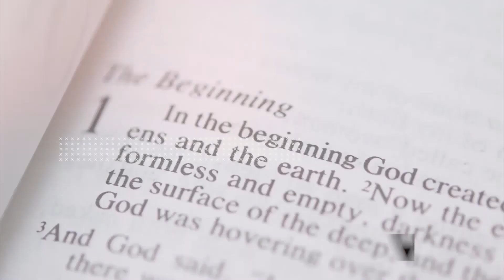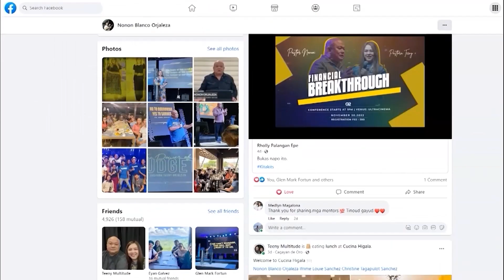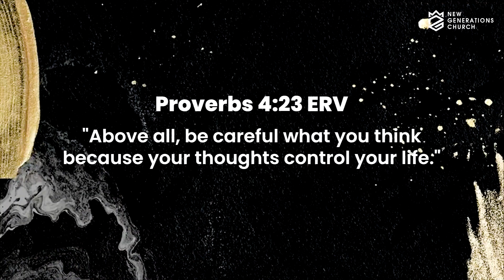Mentality Determines Impact | Ps. Nonon Blanco Orjaleza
FULLVIDEO

SUNDAY CELL CELEBRATION SCHEDULES

On-site:
VENUE: New Generations Centre, Villa Kananga, Butuan City
SCHEDULE: 9:00 AM and 11:00 AM

Online:
SCHEDULE: 9:00 AM